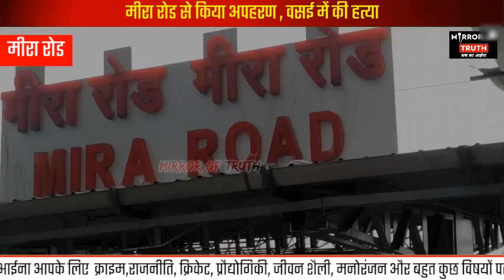Mumbai Mira Road News : मिरा रोड से वसई की कहानी | Vasai | Mirror Of Truth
1) Mira Bhayandar News
2) Mira Road News
3) Naya Nagar Mira Road News
4) Mumbai Vasai News
5) Mumbai News
6) Mira Road News
7) Mumbai Mira Road